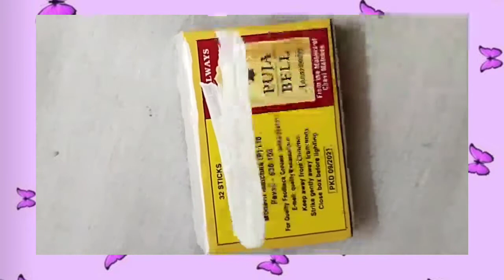Painting On matchbox [TAMIL] mini painting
painting on matchbox